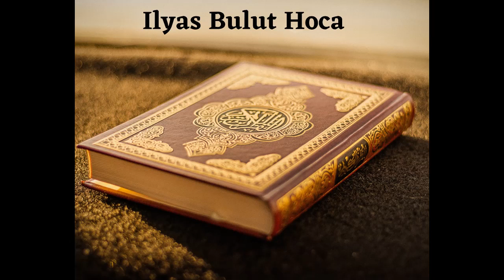2 B. Riyazüs Salihin Dersleri (Salihler Bahcesi) - Ustaadh Ilyas Bulut